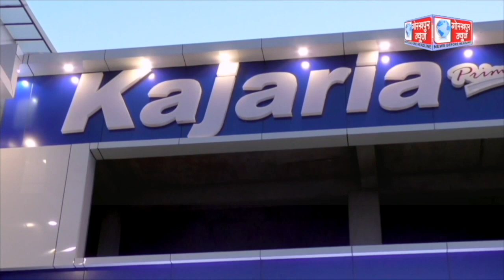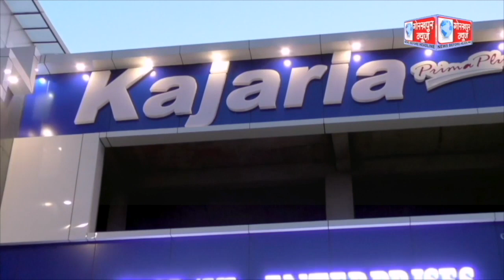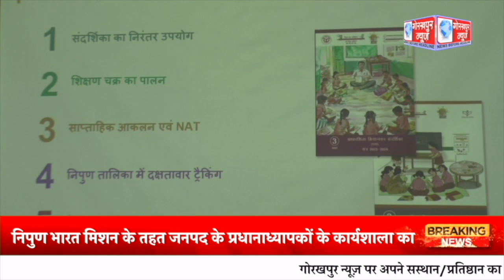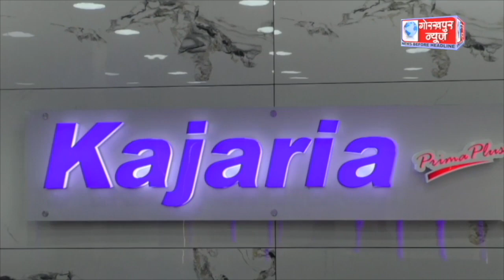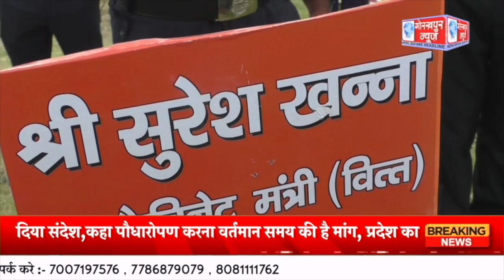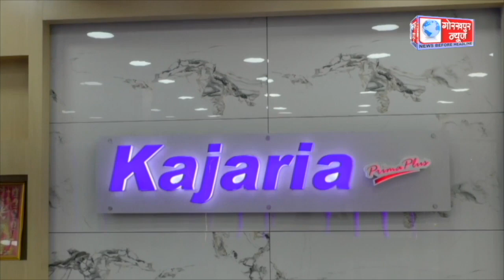GORAKHPUR NEWS - 22.07.2023